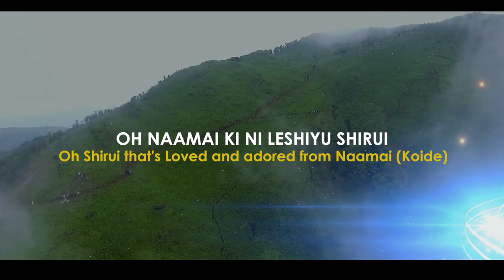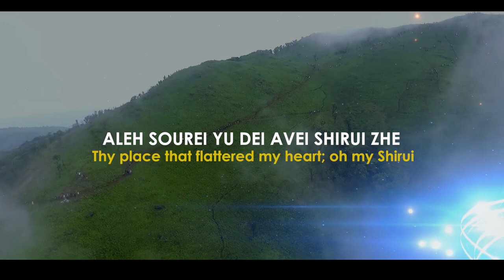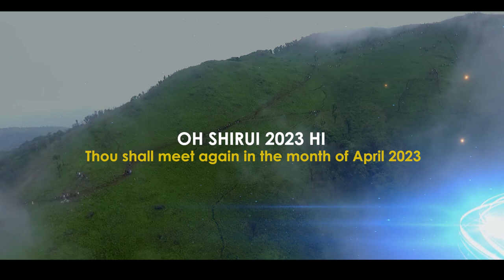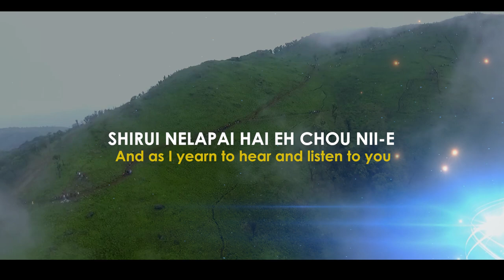NAAMAI SHIRUI | RH. THAIRU PHILO & PK DANII DENNIS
Composer : Ng. Hiipunii
Arranged by: Sanii Mark